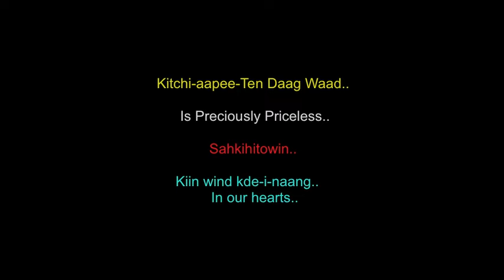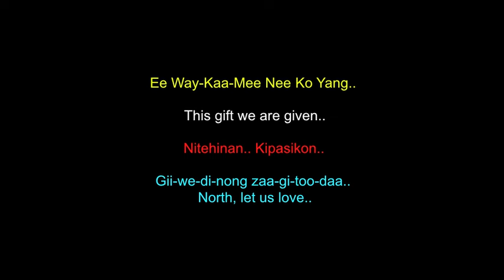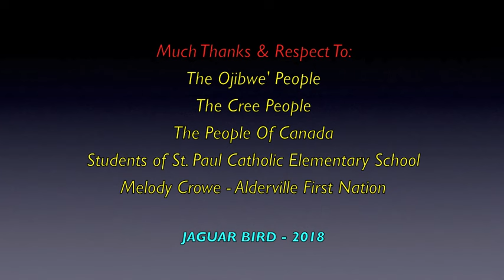O Canada: Sung In Ojibwe' & Written Cree Version - with running sub-text, translations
This is an "O CANADA" mix.., with ASANI.. & The Students of St. Paul Catholic Elementary School.., in Ojibwe' language. There is a running text/ lyric line in the video.., with the song version heard here (Ojibwe').. an English translation of the song.., Cree version of "O Canada"... and an alternate Ojibwe' version, with translation.. (all listed below, with references..)

 I claim no ownership of any of the clips used...and employ my borrowing  of them with respect and thanks.  No personal monetization is being done with this video, by me..., nor am I receiving any other benefits from any of this video..  It is meant for all.., to teach, discuss,  inspire and inform. Fair use policy applies for all  material used in this video.. and the main song version is also cleared on the You-Tube Music Policies Page for fair use, with no restrictions. I thank all the other brothers and sisters involved... in  the push for positive and peaceful change on Mother Earth and all who contributed photos and video clips in this video. All is borrowed with much respect and thanks.  Nothing is monetized, by me.

Many thanks to: ASANI.. & The Students of St. Paul Catholic Elementary School. for all the great singing & music..!

(*BELOW: ALL LYRICS BORROWED, WITH REFERENCES)...

"I think we need to take two steps backwards, in our push for technology, entertainment  & industry, so that our next generation, can take one step forward."

Many Blessings To All  Indigenous Peoples Of Canada..
..and to all Canadians..

 G'Chi Miigwetch! - Thank you, very much!

- Jaguar Bird

(480P - YouTube.. I guess..)

O Canada in Ojibwe
(Ojibwe version of O Canada by Melody Crowe,
Language Instructor from Alderville First Nation)

O Canada, O maa en-ji-ba-yang
O Canada, here where we are from
Niin-da-kiim-naang ge-tchi pii-ten-da-gwak
Our land that is very valuable
Kiin wind kde-i-naang mash-ka-wen-dan-daa
 In our hearts be very thankful
Gii-we-di-nong zaa-gi-too-daa
North let us love
Naa-nii-bwi-daa,O Canada
Let us stand, O Canada
We-we-na ka-na-wen-dan-daa
Let us take good care of our home
O Canada, ki-tchi gwa-natch
O Canada, very beautiful
Naa-nii-bwi-daa mii-gwe-chi-wen-dan-daa
 Let us stand and be thankful
Naa-nii-bwi-daa mii-gwe-chi-wen-dan-daa.

Oh Canada (Ojibway Version)
(Originated in boarding school near Hamilton, Ontario)

O Canada! Omaa-Saa-Wen Gee Yang
(Here, where we come from)
Kee-taa-keenaan
 (Our land/our home)
Kitchi-aapee-Ten Daag Waad
(Is Preciously Priceless)
Kee Eetay Ee Nang
(In our hearts)
Wee Shaa Wen Daa Daa
(hold with love)
Ee Way-Kaa-Mee Nee Ko Yang
 (this gift we are given)
Maa Aa Mee Kwaa Dan, O O Canada
(Honor, Praise Our Canada)
Way Way Nee-Gaan Aa Wen Daa Daa
(Justly watch over it)
O Canada! Keetchee-Ee Nen Dan!
(Value/appreciate Canada)
Maa Mee Kwen Dan – Meegwetch-Ee Nen Daa Daa
(In thought be thankful)

Cree version of Oh Canada

ka kanata.
nikinan nitaskinan.
sahkihitowin.
kicawasimisak.
nitehinan. kipasikon.
kicikiwetinohk.
ota ohci nete isko.
kasihtoskatinan.
nohtawinan. kanaweyita.
kakanata ninipawinan kiya ohci.